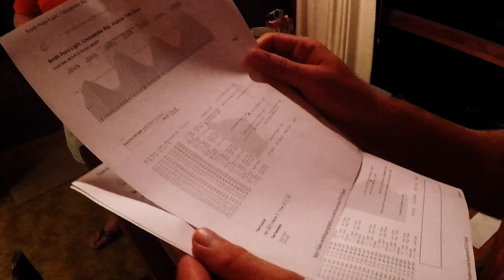Cobia Fishi..... Drinking.